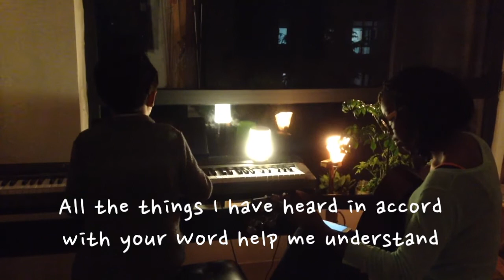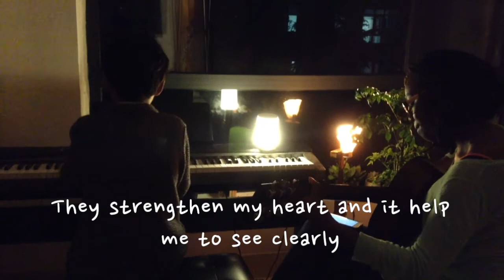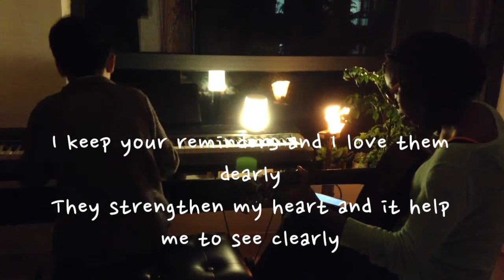I keep your Reminders piano & guitar Lyrics- JW 2017(May) 아버지의 말씀 기억할게요.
C
G7
C
G7

C
G7
C
G7
A-7
D7
A-7
D7
E- F
G G G
C

C
F6
C
F6
A-7
D7
A-7
D7
E- F
G G
F G

I keep you reminders,.
C
C
F#dim7
F G F G
C
F E D C
G7
C

C
F6
C
F6
A-7
D7
A-7
D7
E- F
G G
F G

I keep your reminders,.
C
C
F#dim7

No song
G7
A-7
E-7
A-7
E-7
Fsus2
G
F
G
A-7

A-7
A-7
F#dim7
F G F G F G F G F G
F G
C
End